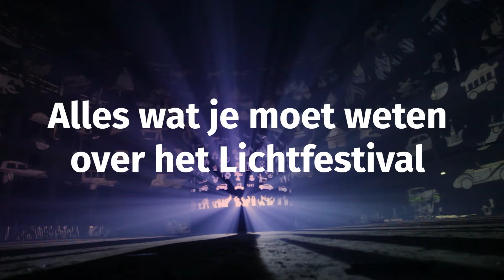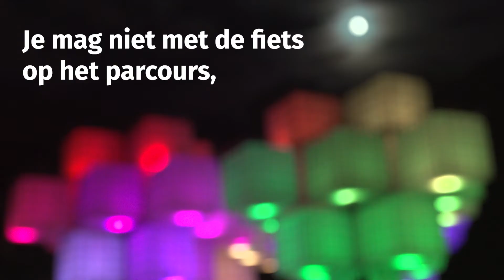Alles wat je moet weten over het Lichtfestival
Het Lichtfestival in Gent gaat van start! Vijf nachten lang toont onze stad zich na zonsondergang van haar meest feestelijke kant. Bereid je bezoek voor en ontdek alles wat je moet weten over dit verrassend lichtspektakel.